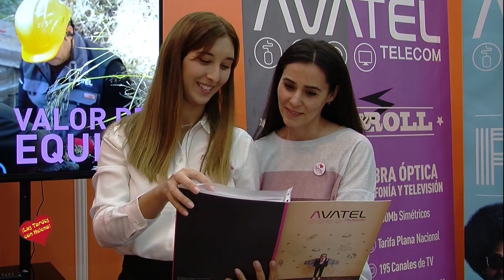II Feria de Empleo en Marbella Stan de Avatel Telecon